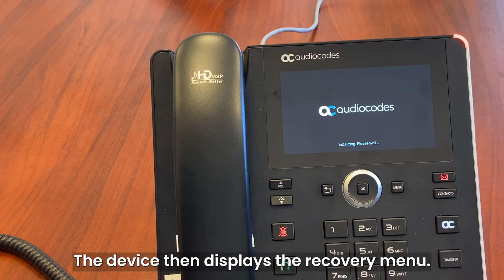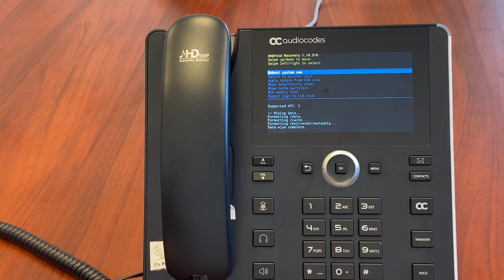AudioCodes IP Phones: How to Recover the C455HD?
This video explains how to recover the Microsoft Teams-native AudioCodes C455HD IP phone and reboot it to its original out-of-the-box state.

Hello. In this clip, I’ll demonstrate how to recover the AudioCodes C455HD should it be necessary to do so.

First of all, unplug the PoE cable from the back of the device.

Then, press the Back key and the Menu key simultaneously and plug the PoE cable back in at the same time.

Keep pressing the Back key and the Menu key until the LED indicator flashes three times, and then release the keys.

The device then displays the recovery menu.

On the recovery menu, there are number of options. These include rebooting the system, switching to another slot, applying an update from a USB stick, performing a factory reset, wiping the cache partition, running a memory test and exporting logs to a USB disk.

In this example, I’ll perform a factory reset with a long press on the OK button until the selection turns to green.

Then, I approve the factory reset with another long press on the OK button until the selection turns to green.

The device now performs a factory reset.

Next, I need to reboot the system with another long press on the OK button until the selection turns to green.

Once the device has rebooted, it’s ready to use again as an out-of-the-box device.